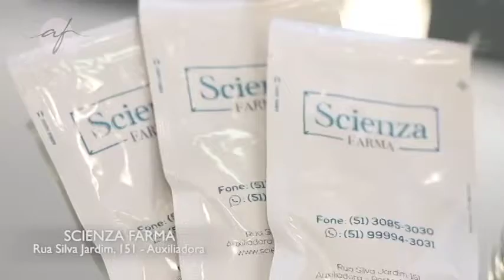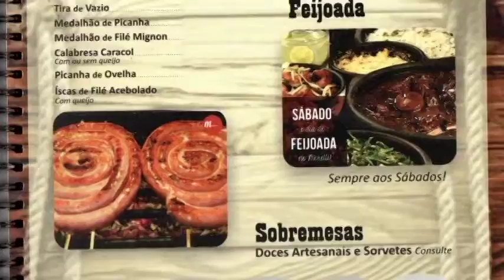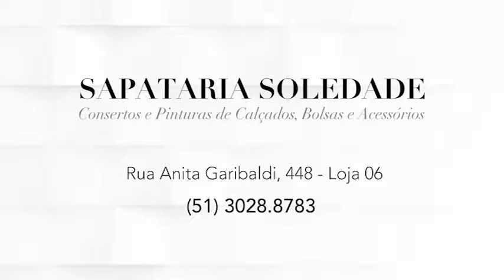PROGRAMA DO DIA 24/12/17